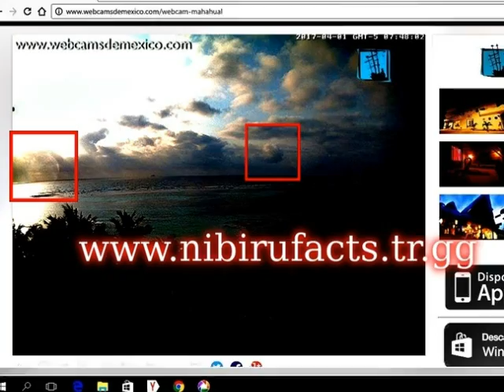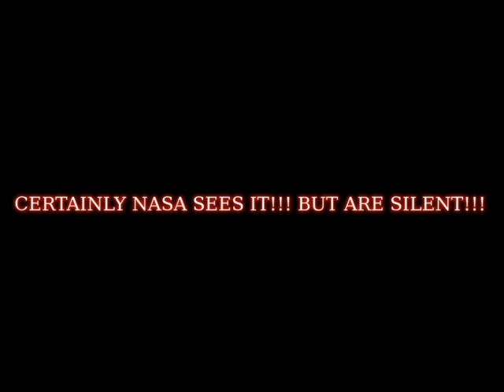******NEW OUR SKY*****NEW PLANETS-SUPER FOOTAGE-1.04.2017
NEW OUR SKY
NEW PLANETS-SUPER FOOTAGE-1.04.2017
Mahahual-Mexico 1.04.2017